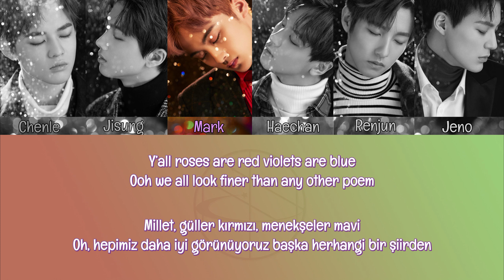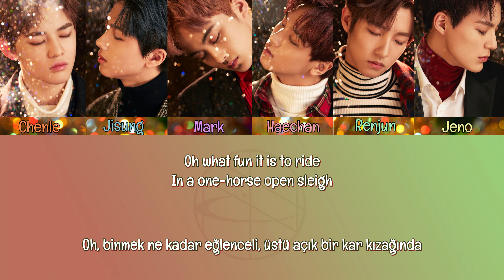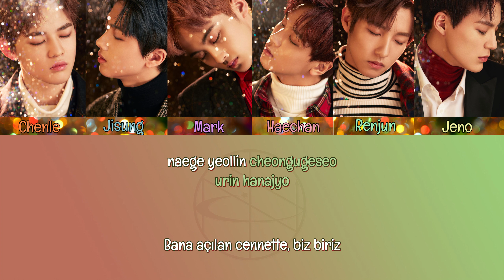NCT DREAM - Joy // Türkçe Altyazılı